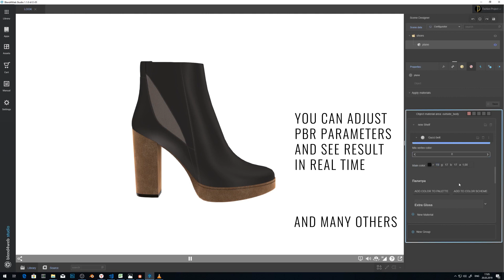Blend4Web Studio: setting up materials inside of Uber interface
We have decided that  to implement parametric materials into Blend4web Studio, our new product.
Thus any 3d artist without any deep skills can create amazing and realistic material in a quick and fast way.
A list of input parameters of specified nodes is presented for 3d artist  in a simplified mode opposed to PBR node structure. The list is called Uber interface and the materials which are presented under such interface are now Uber materials.

Uber materials are prepared in advance by experienced 3d artists. Such materials allow to hide plenty of details of lighting inside of Uber interface. While using such material an artist shouldn’t bother himself about correct scene reflection on material surface or transparency area display.

Flexibility is one of the biggest advantages of Uber-materials when applying them on any type of surface. The desired leather material can be picked from the belt and applied to a boot model that you are working on.